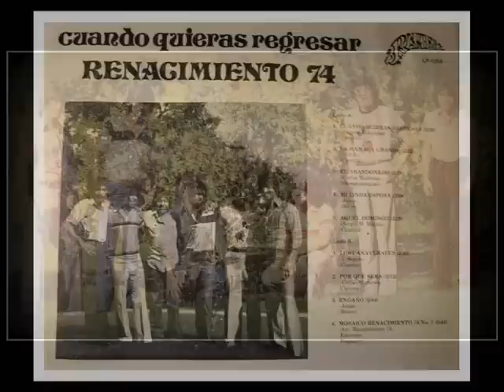Renacimiento 74 - Mosaico Renacimiento 74 No. 1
Renacimiento 74, Mosaico Renacimiento 74 No. 1 del album "Cuando Quieras Regresar" Ramex Lp 1058 grabado en 1980